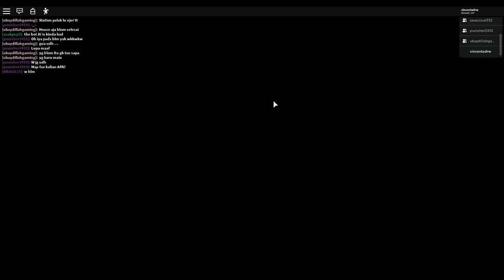Kita Kabur Dari Rumah Piggy Bersama Javascout Gaming (Part 1) - Piggy Roblox Indonesia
Di video kali ini kita akan membuat series baru dimana kita mencoba bermain game piggy!
Di tunggu ya untuk episode2 selanjutnya!
Ciaooo!!